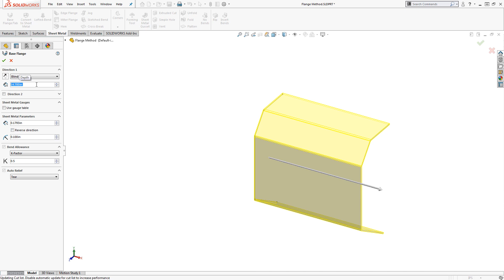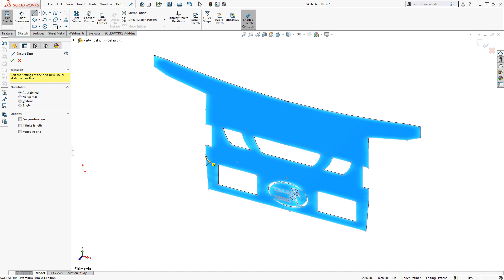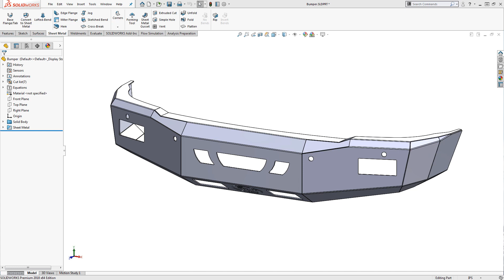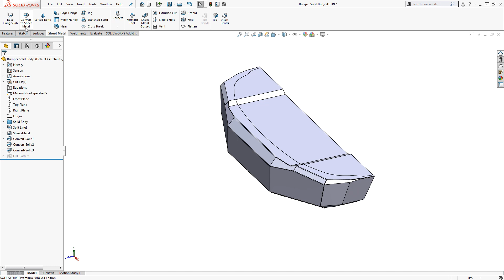SOLIDWORKS Sheet Metal Modeling Approaches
Learn three methods for creating sheet metal parts in SOLIDWORKS, and the pros and cons of each. These methods are explained through a truck bumper example, courtesy of Alberta based Bulletproof Bumpers.